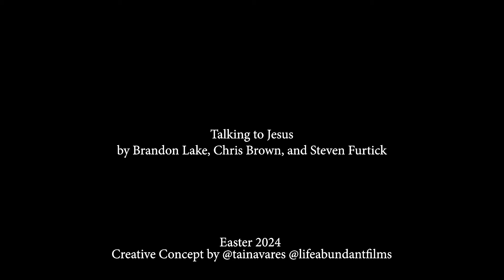Talking To Jesus Skit / Drama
My hope is that this would be a skit that other churches can do at their services, Easter or not. This is a smaller church and we don't have a massive production team, 100 skilled actors with a big set design or a big budget for holidays and this cell phone footage my wife took shows that!

Regardless, I can tell you right now the Holy Spirit went to work through this and as I was looking out from the stage during my parts as the boy/father narrating the song, I could see that most of the crowd had tears in their eyes because so many can relate to this.

The pressure our children get every day to give into sin is almost unfathomable and frankly I'm sick of seeing great kids getting taken out by the enemy and losing their faith and trust in God.

We all want to leave a legacy for our children and children's children etc. but so many of us are afraid to just talk to Jesus, but it is actually where it should all start.

I love the opening scene with Grandma and the bed. The symbolism of the bed is a subtle reminder that warring for your kids starts there right when you wake up and before you close your eyes to sleep!

Being in ministry I meet so many parents that are heart broken because their kids are lost or running from the Lord. Teaching our children about the Love and miracle working power of Jesus is key at a young age, and it all starts with prayer and teaching them how to talk to Jesus.

Again please forgive the quality of this capture. The enemy was working against us and our live stream was not working so this is the only capture that we have. My wife started vertical in the beginning and then shifts it to horizontal luckily but I had to go and edit it to transition that part.

Talking to Jesus is a powerful song written by Brandon Lake, Chris Brown, and Steven Furtick.

I felt the Holy Spirit prompting me to make the song into a skit/drama for Easter at a local church in Reno, NV called  @outlookccreno   He even put the people that are in this skit on my heart to ask them to be a part of it. They all said yes thankfully and we were able to do two 3 hour rehearsals to have this ready by Easter March, 31 2024.

Blessings,
Tai